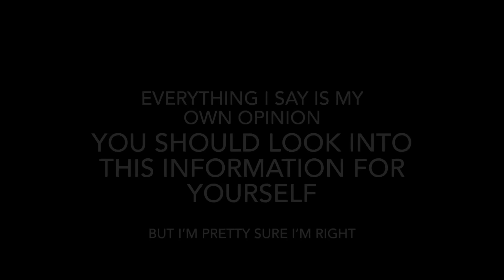Has Meghan been papped?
They keep complaining about her being papped but was ever really?